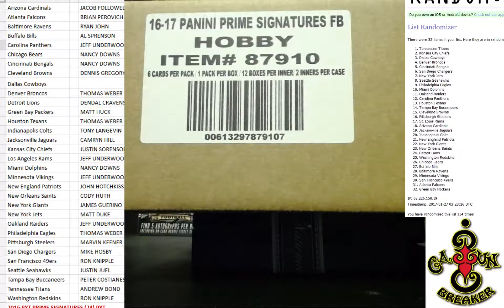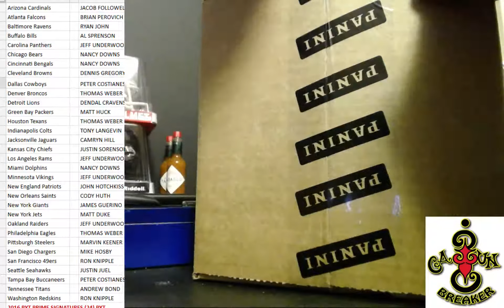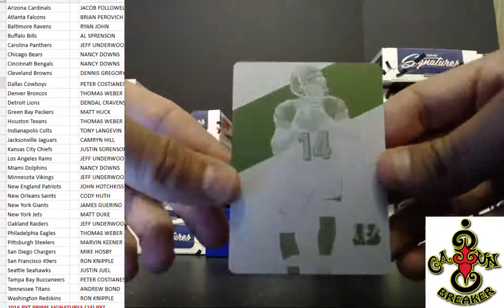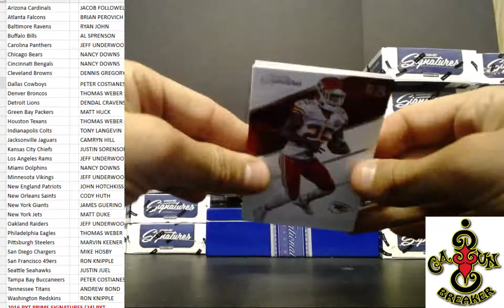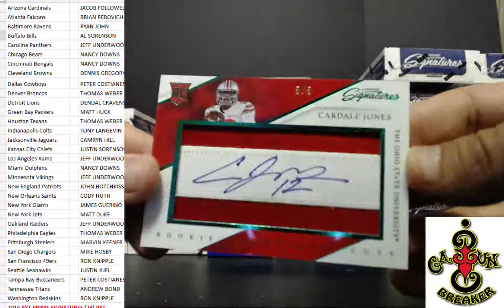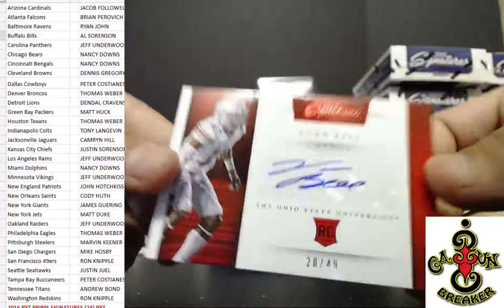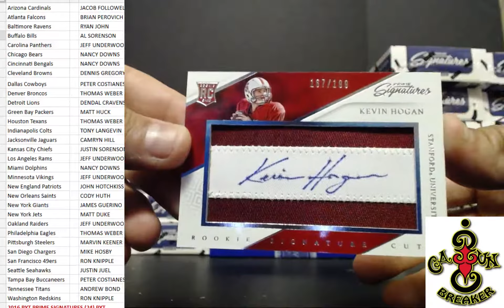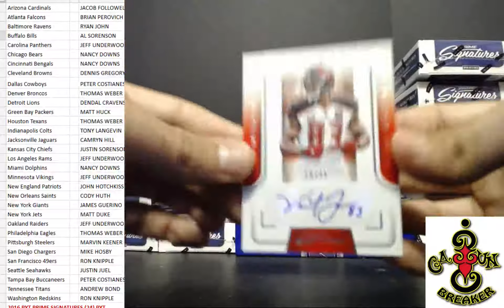CAJUNBREAKER 2016 PRIME SIGNATURES 24 BOX PYT#6 1/26/2017